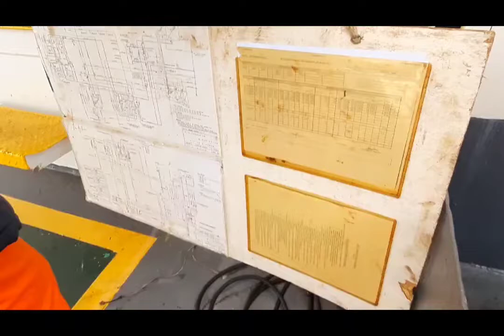Bunkering Operation...🚢🇯🇵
Ship's carried-out bunkering operation at Harima, Japan port. Engine dept. once again been busy in preparation & during bunkering, making sure that everything is safe & in good order. This is one of the serious & dangerous operation for some ship's experienced an oil spill while having their bunkering at port. So, engine crew / engineers are very careful in handling this operation, making sure everything is monitored while operation going on. Some oil spill materials (SOPEP) are on stand-by for any possible of oil leaking, it's ready for immediate use. Bunkering operation been completed safely & successfully...